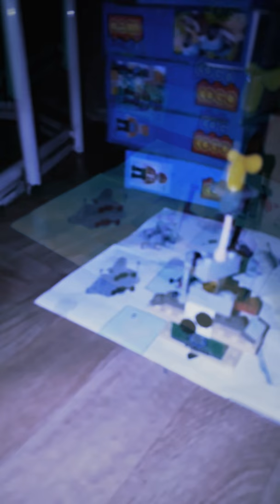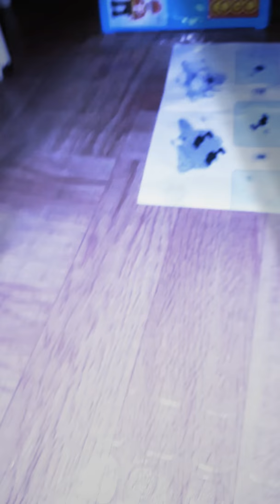buone out in the lego cogo city in the morning and the nigth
the date is September 1 2018 today the date is the lego cogo is date may 3 1230 my start ang bwone out time 3:50 am.